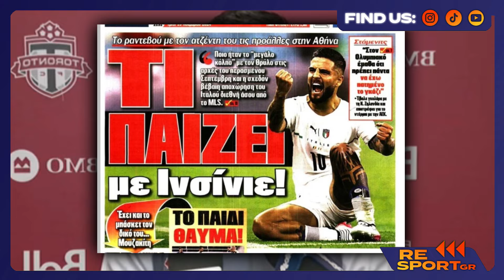*ΕΚΤΑΚΤΟ* ΕΣΚΑΣΕ Η ΒΟΜΒΑ ΜΕ ΤΟΝ ΛΟΡΕΝΤΣΟ ΙΝΣΙΝΙΕ ΣΤΟΝ ΟΛΥΜΠΙΑΚΟ! (Μεταγραφές Ολυμπιακού)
💬 Το "μεγάλο κόλπο" με την απόκτηση του Λορέντσο Ινσίνιε φέρεται να προσπαθεί να κάνει από τον περασμένο Σεπτέμβριο ο Ολυμπιακός, όπως αναφέρει σήμερα η εφημερίδα "Κόκκινος Πρωταθλητής"

🙏 Ευχαριστούμε για την παρακολούθηση! (Αν το βλέπεις αυτό κάνε Like!)

💎 Γίνετε μέλος σε αυτό το κανάλι για να αποκτήσετε πρόσβαση σε προνόμια όπως:
1) ΓΡΗΓΟΡΟΤΕΡΗ ΕΝΗΜΕΡΩΣΗ ΑΠΟ ΤΟΥΣ ΥΠΟΛΟΙΠΟΥΣ
2) ΑΠΟΚΛΕΙΣΤΙΚΕΣ ΕΝΗΜΕΡΩΣΕΙΣ
3) ΙΣΤΟΡΙΕΣ ΚΑΙ ΑΠΟΚΑΛΥΨΕΙΣ ΤΩΝ BIG 4